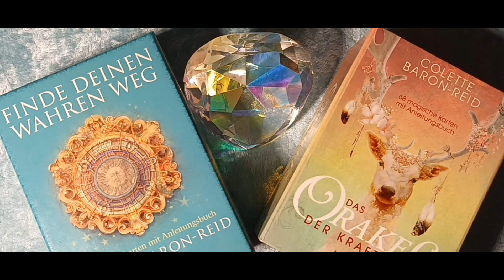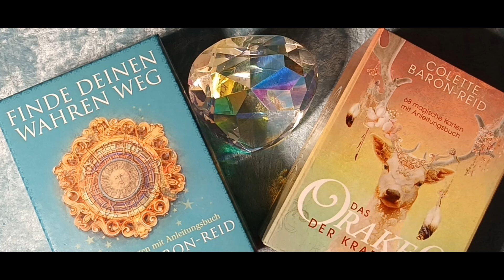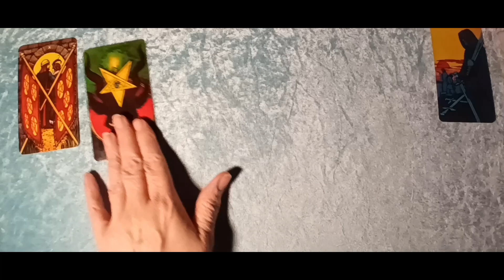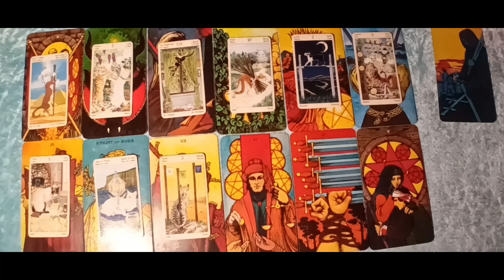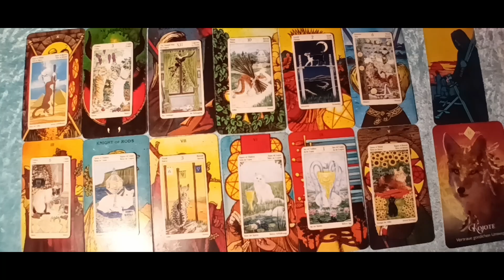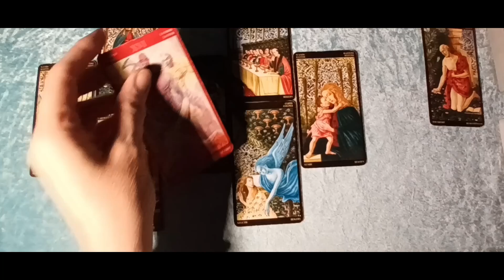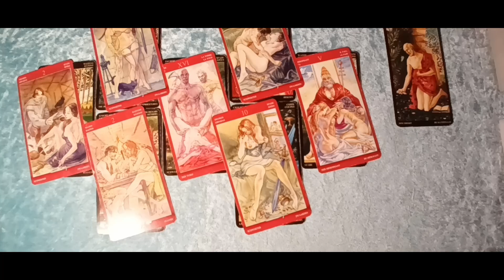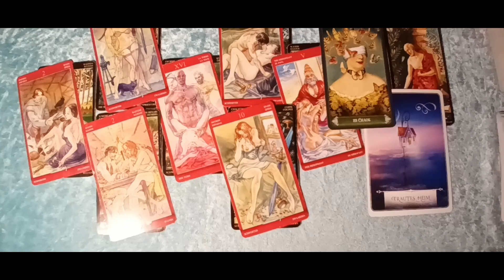Taroskop Stier April 2023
Intro 00:10
Astro Stier 08:21
Karten Stier 11:07
Beziehungen Stier 22:30

tiktok              tiktokcom/@ellataroskop
instagram      ellataroskop